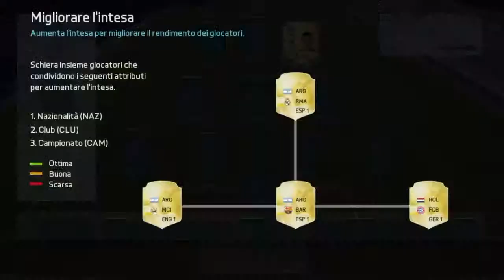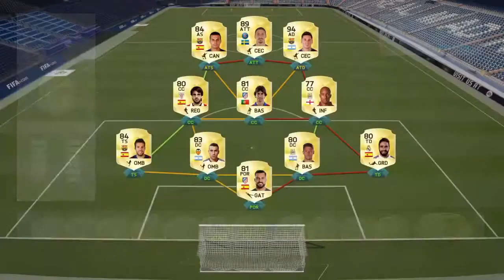FIFA 16 fut draft